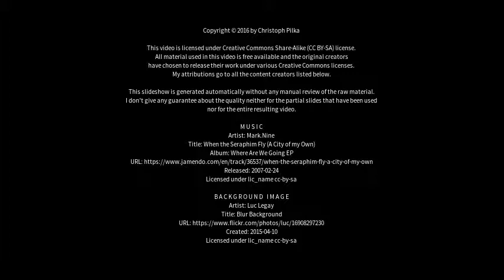Best places to visit